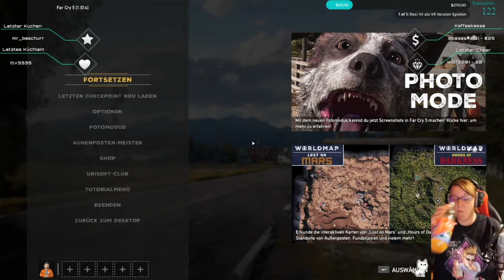#068 Far Cry 5: Folge dem Pfad